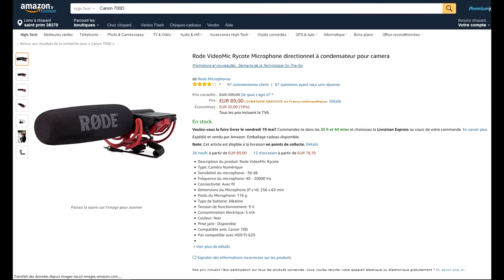J'AI BESOIN DE VOUS..... ( OBJECTIF CANON 700D )